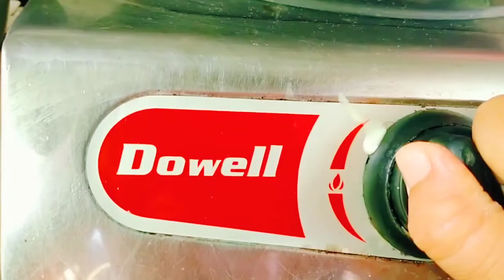Best dishes & pancakes on sunday